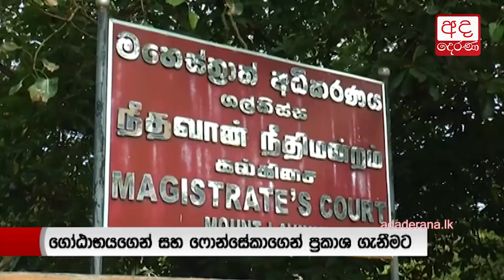Gotabaya grilled for nearly 4 hours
ප්‍රකාශයක් ලබාදී ගෝඨා CIDයෙන් පිටව යයි